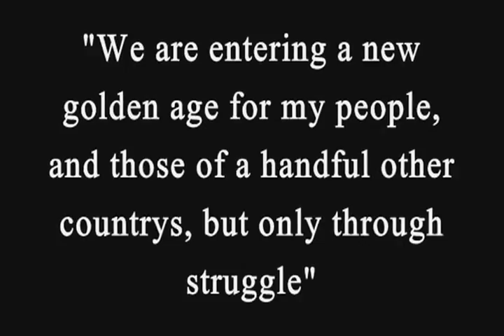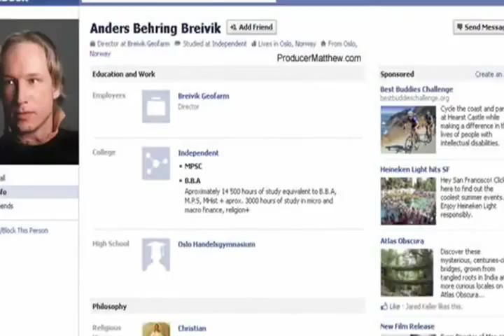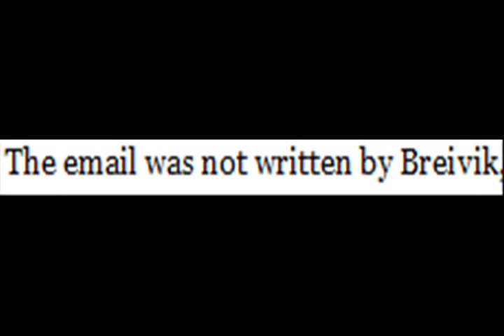!!ZIONIST NUTBALL!! Investigate Pamela Geller!- YouTube.flv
America has been Israel's whipping post for decades! They treat Americans like rented mules. How can people not see this? Unless, they are Talmud Zionist sucking the fresh circumcision of babies thermself?

The 2007 Email from Norway as it reads today

_A_Pamela_Geller_Fan